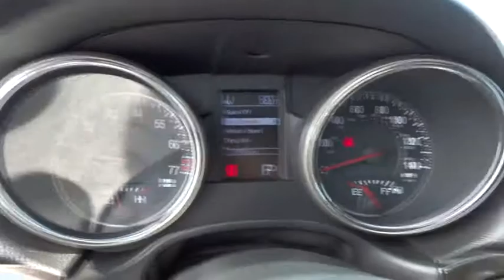2013 Jeep Grand Cherokee Ventura, Oxnard, San Fernando Valley, Santa Barbara, Simi Valley, CA 55434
2013 Jeep Grand Cherokee

2013 Jeep Grand Cherokee Laredo Altitude - Stock#: 55434 - VIN#: 1C4RJEAG8DC549950

Crown Dodge
6300 King Drive

Come see this 2013 Jeep Grand Cherokee Laredo Altitude. It has a Automatic transmission and a Gas/Ethanol V6 3.6L/220 engine. This Grand Cherokee has the following options: Vehicle information center, Variable intermittent windshield wipers, Universal garage door opener, Uconnect voice command w/Bluetooth -inc: SiriusXM satellite radio w/1-year service, Uconnect 430 -inc: AM/FM stereo w/CD/DVD/MP3 player, 6.5 touch screen, 40GB hard drive w/28GB available, Trailer sway damping, Traction control, Tire pressure monitoring system w/display, Tip Start, and Tinted windshield. See it for yourself at Crown Dodge Chrysler Jeep Ram, 6300 King Drive, Ventura, CA 93003.